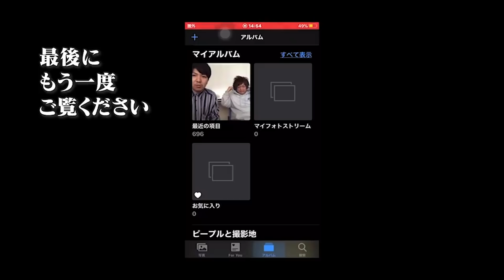【総集編1時間】ホタテーズ川口まとめ③『島田秀平のお怪談巡り』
▶︎毎週/火曜日19時公開を目指して全力撮影編集！

▶︎毎週/水・金・土の19時 公開を目指して全力撮影編集！

▶️島田秀平 公式手相占い

🟧コメントを採用させて頂いた視聴者の方へ🟧

・お名前
・「ステッカー係り」と明記
・郵便番号
・ご住所
・ご本人様確認用のチャンネルページのスクリーンショット
　を添えてご連絡下さい！

⬛️映像制作：デフロスターズ ⬛️